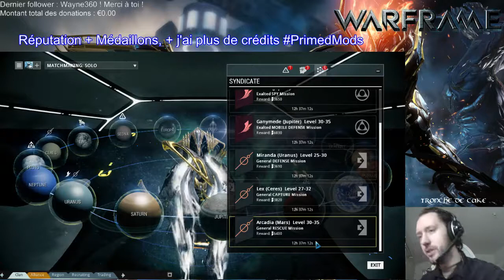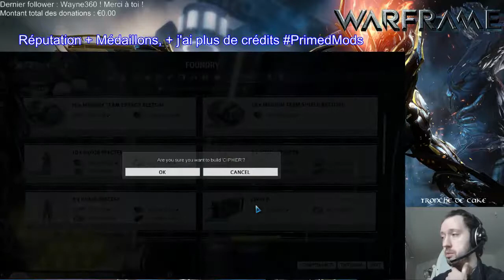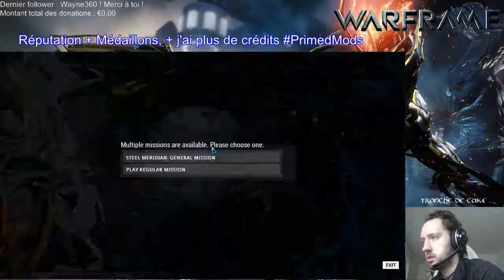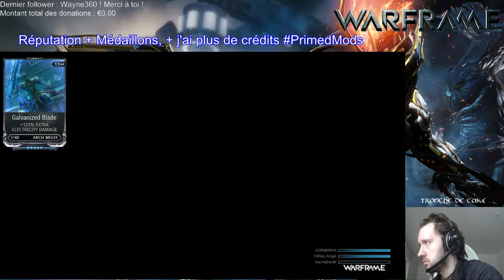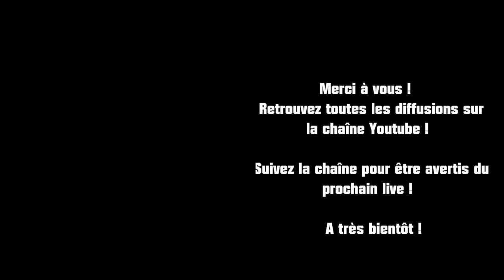Warframe du midi ! Venez participez ! (FR/EN) (PC)